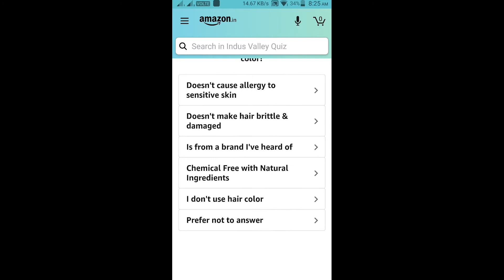Amazon Quiz Answers Today Indus valley Quiz Answers Today